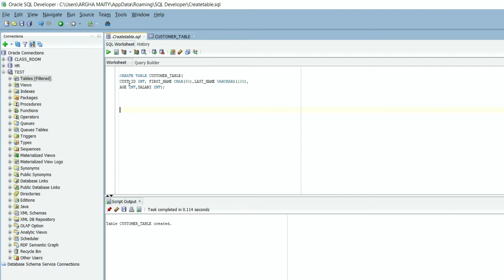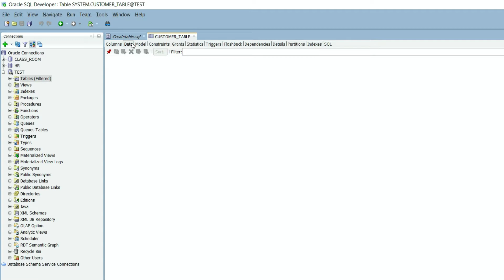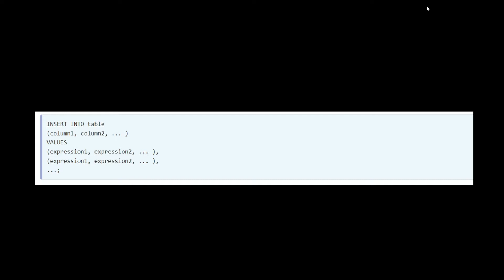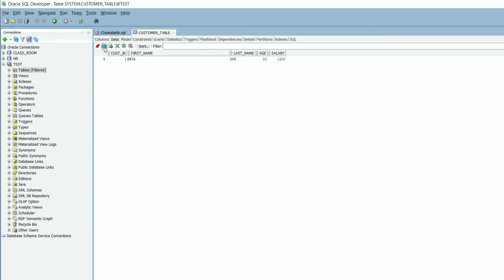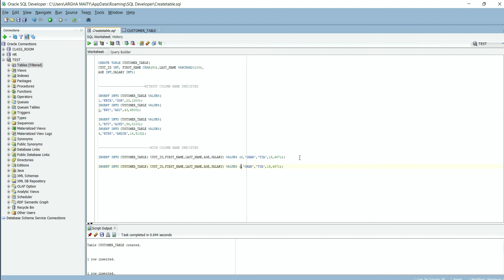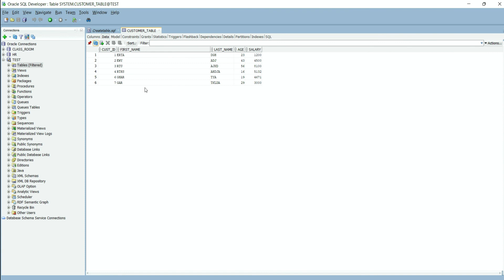How to Insert Data into a Table using SQL Developer | Inserting Data into Tables | SQL for Beginners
Inserting Data into Oracle Tables in Oracle via SQL-Developer

To insert data into Oracle tables using SQL-Plus, you must be logged on to the server.  Data can be added to tables via the INSERT statement.

Remember that this inserts data one row at a time.  You can create your INSERT statements in notepad or other similar editor, and copy them into the SQL-Plus editor.  You do have to issue the run command for each insertion.

Since your data for the most part does not include missing values, you should be able to use the INSERT statement, using only the VALUES clause, and not specify all columns.   When setting up your INSERT statements, remember that

1. character data should be delimited by single quotes
2. numeric data should not be delimited
3. null values can be entered using NULL (not quoted)
4. dates should be entered using a DD-MON-YY format with single quotes, or via a TO_DATE function
5. all values to be separated by commas

Description
The Oracle INSERT statement is used to insert a single record or multiple records into a table in Oracle.

Syntax
The syntax for the Oracle INSERT statement when inserting a single record using the VALUES keyword is:
INSERT INTO table
(column1, column2, ... column_n )
VALUES
(expression1, expression2, ... expression_n );

Or the syntax for the Oracle INSERT statement when inserting multiple records using a SELECT statement is:
INSERT INTO table
(column1, column2, ... column_n )
SELECT expression1, expression2, ... expression_n
FROM source_table
[WHERE conditions];

How to Create a Table using SQL on Oracle SQL Developer | Make Table in SQL | SQL for Beginners

tags for this video: SQL, how to insert in SQL, how to use an insert in SQL, how to insert data into a table, how to insert data into table, how to insert data in sql, how to insert data in sql using c#, how to insert data in sql server 2008,SQL how to insert data into a table, how to insert data in MySQL, how to insert data into a table using SQL, SQL server, how to insert data into a table using SQL developer, how to create a table in SQL Server, how to add a column to a table in SQL, Inserting Data into Oracle Tables